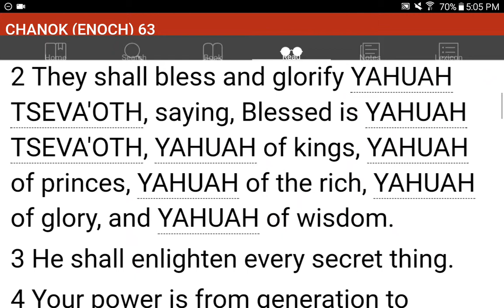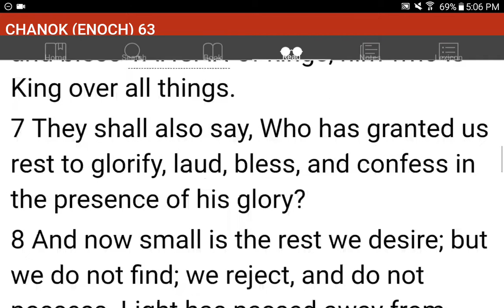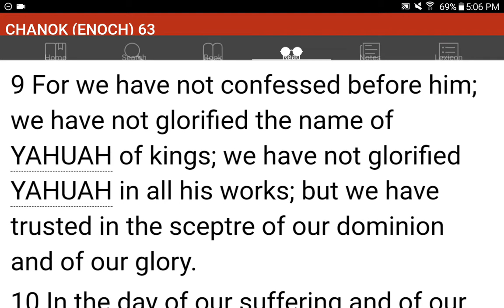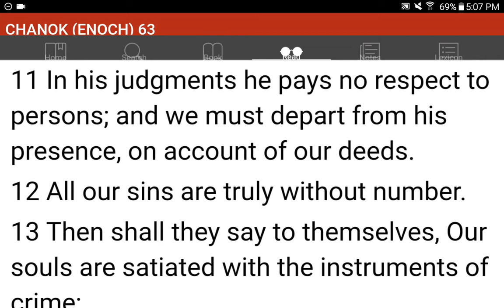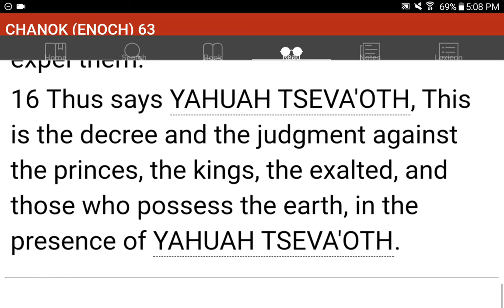💜h?™ "What's the MOST HELPFUL & SIMPLEST WAY that WORKS?"™ GIVE 1P/Month NOW! GCash